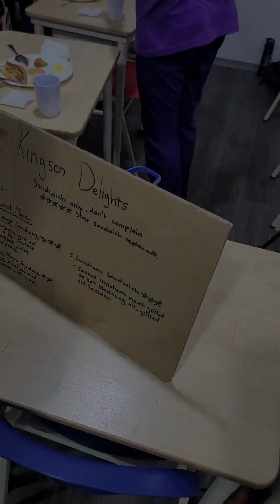Maverick International Secondary School (Languages Project - Cooking Show Term 3 2023/2024)